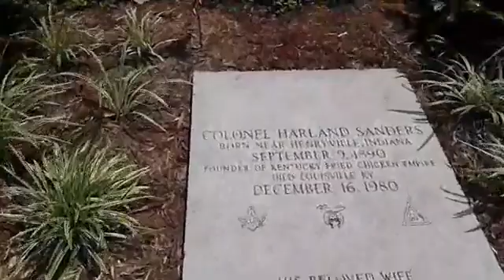STORIES FROM THE STONE- COLONEL SANDERS